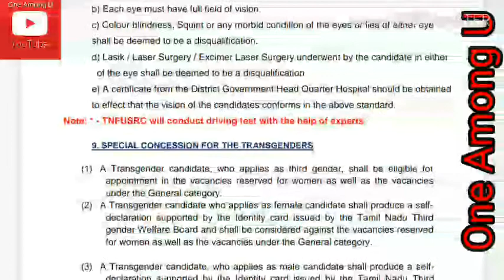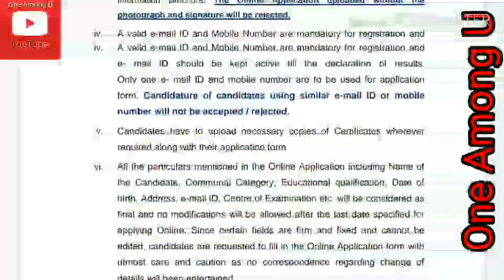TNFUSRC Tamil Nadu Forest Uniformed Service Recruitment Committee Forest Guard and Forest Guard-DL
TNFUSRC Tamil Nadu Forest Uniformed Service Recruitment Committee - Recruitment Notification of Forest Guard and Forest Guard with Driving License.

Applications are invited from the candidates only through ONLINE mode for Direct Recruitment for the vacancies for the following posts (included in the Tamil Nadu Forest Subordinate Service) in Tamil Nadu Forest Department.
1) Forest Guard
2) Forest Guard with Driving Licence